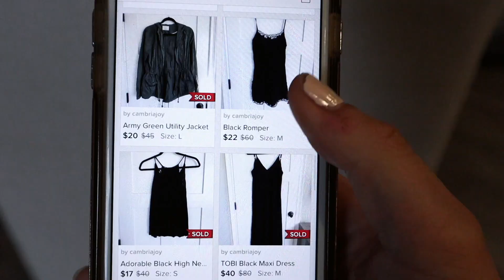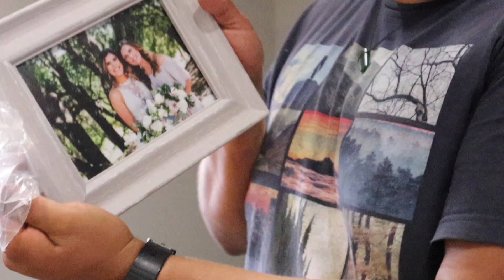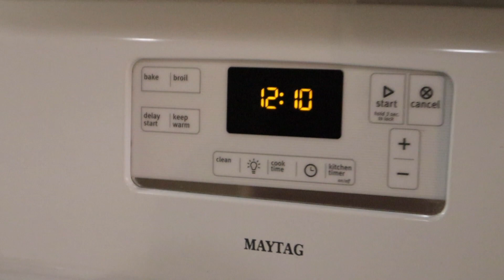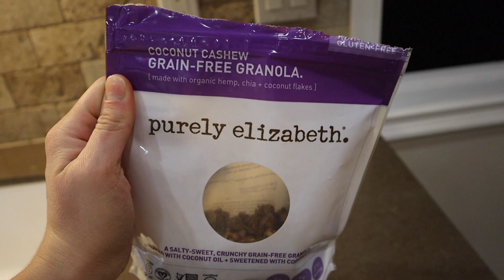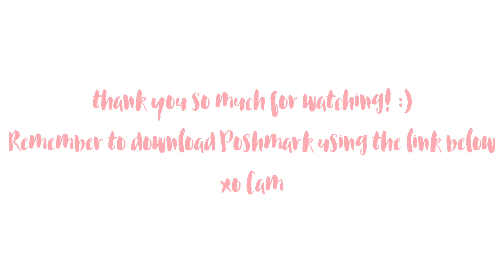MOVING DAY!! + Cleaning Out My Closet!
it's MOVING DAY in today's vlog! moving was quite the process! :O Download Poshmark
Buy or sell fashion // shop my closet: @cambriajoy